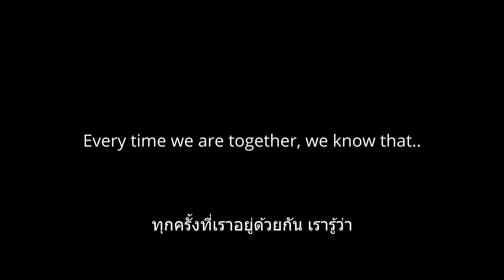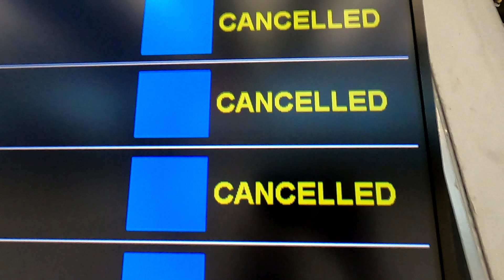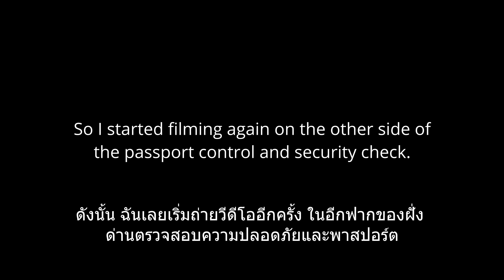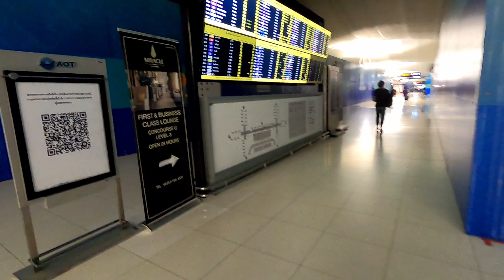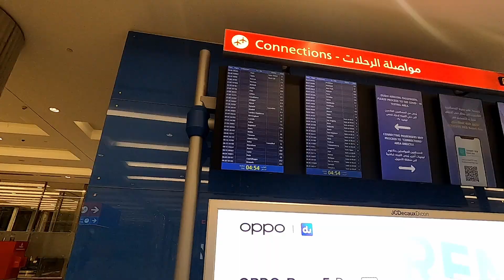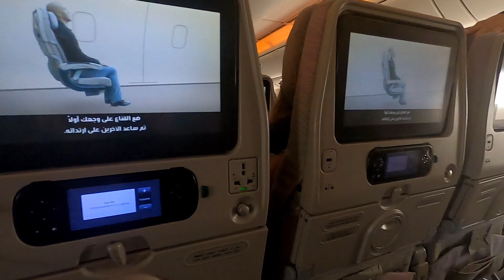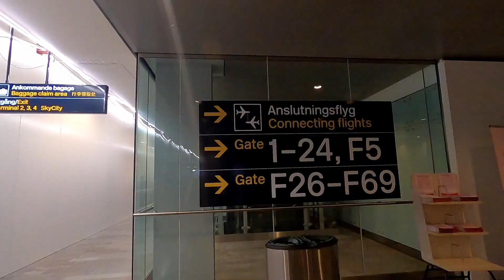Goodbye Thailand.. Sara is leaving Thailand and flying back to Sweden alone [AMWF] | VLOG #14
Sooner or later all good things come to an end.. In this video Sara is boarding an airplane at Suvarnabhumi airport and flying back to Sweden, leaving Garfield and Thailand behind.

This will be our last video for a while. Since we are no longer able to be together in the same country, we have decided to take a break from posting. We don't know when we will be able to be back together again. But we promise to be back here on YouTube as soon as we are back together in real life!

If you enjoyed this video, feel free to buy us a coffee to show your support ➜